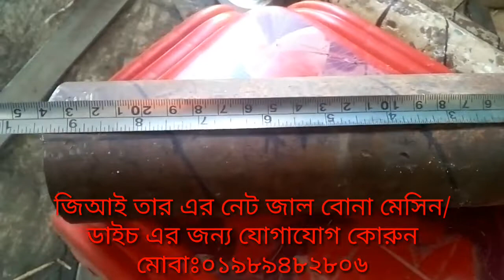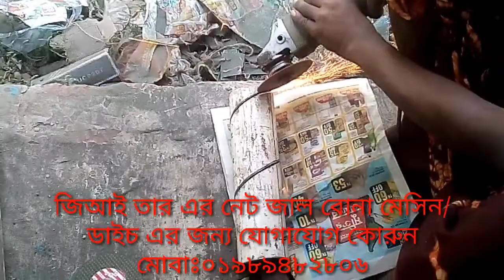জিআই তারের নেট জাল বোনা মেসিন+ডাইচ বিক্রি করা হয়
খুব সল্প খরচে তারের বেড়া বানিয়ে প্রতিদিন  ৩০০০টাকা ইনকাম করুন। এজন্য  আপনার চাই একটা মেশিন আর এই বেড়া বানানো  মেশিন পাবেন আমাদের  কাছে।মেশিন এর দাম আলোচোনা সাপেক্ষ।  মেশিন নিতে চাইলে যোগাযোগ করুন নিচের নাম্বার এ
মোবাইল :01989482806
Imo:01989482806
অথবা নিজে এসে আমাদের কাছ থেকে  মেশিন নিতে পারেন।
যোগাযোগ এর ঠিকানা:রায়পুর বাজার, জিবননগর,চুয়াডাঙ্গা।

_তারের_বেড়া_তৈরির _মেশিন

নিজেই বানিয়ে ফেলুন জি আই তারের বেড়া বানানোর মেশিনের ডাইস ৪ ইঞ্চি ডাইচ কাটিং ভিডিও a2z

চেইন লক জি আই তারের বেড়া বানানো মেশিন বর্তমান দাম জানুন মেশিন কিনলে পাবেন তিন বছরের ফ্রিজ সার্ভিসিং

Gi Nat Making Machine /জি আই তারের বেড়া বানানো কার খানা করতে হলে আপনাকে কত টাকা ইনভেস্ট করতে হবে

অটোমেটিক জি আই তারের মেশিন না কিনে ম্যানুয়াল মেশিন চালিয়ে প্রতি মাসে আয় করুন ৬০ হাজার টাকা 💰💰

Reaction on GI Net Making Machine /জি আই তারের বেড়া বানানো মেশিন কিনুন রমজান ইঞ্জিনিয়ারিং রায়পুর

মাত্র ১৫০০০ টাকা ইনভেস্ট করে আপনি সুরু করতে পারের জি আই তারের বেড়া বানানো কারখানা বেকারদের জন্য

জি আই তারের বেড়া বানানো মেশিন কিভাবে সেটিং করে চালাবেন ভিডিওটি শুধু নতুনদের জন্য RAMJAN ENGINEERING

টাকা বানানোর মেশিন কোনটি আপনি নিবেন দাঁড়িয়ে কাজ করা না বসে কাজ করা তারের বেড়া বানানো মেশিন